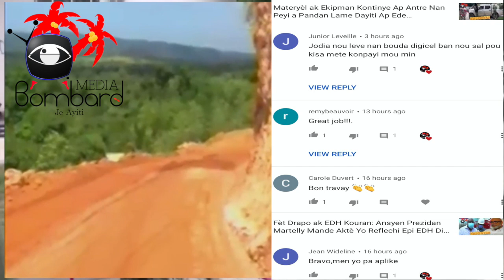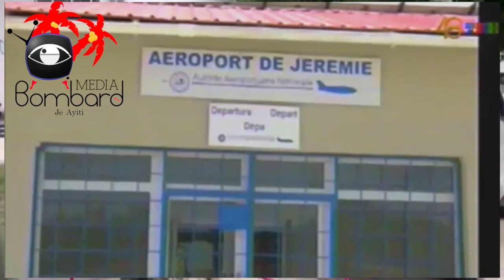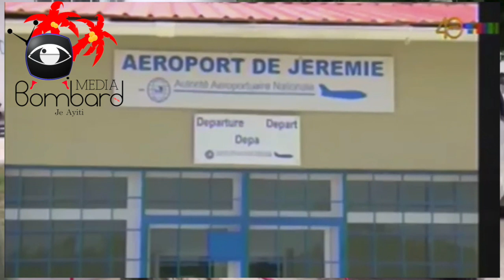Pa Gen Moun Ki Ka Bare: Travay Enfrastrikti Peyi a Redemare Sou Twonson Wout Kafou Charles Nan Koray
Gade videyo ki pi resan nou yo sou kanal sa a: